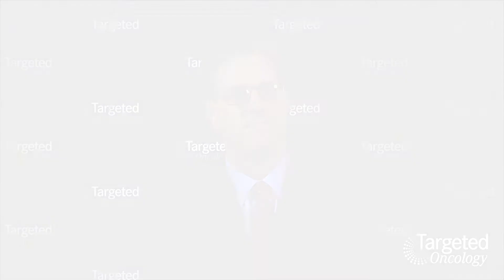Treatment Options for FL Progression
Nathan H. Fowler, MD, comments on the case of the 65-year-old female patient with follicular lymphoma after she progresses 32 months later and what her options for treatment are at this point.